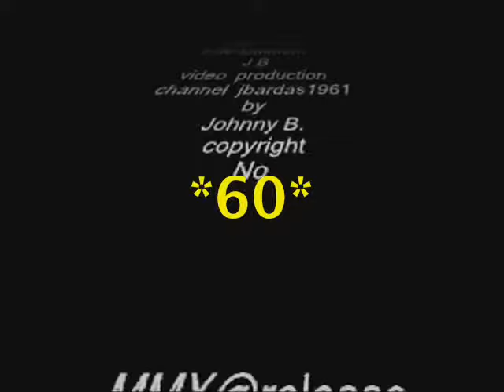Extreme flight Torque by Andreas.AEMA rc club.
Sunday morning flight Andreas with Extreme flight Torque,some nice 3D hovering
skills  from Andreas.